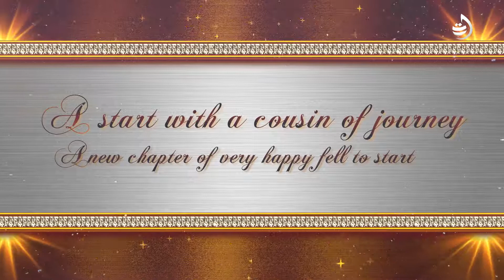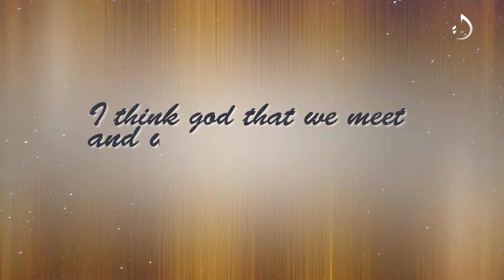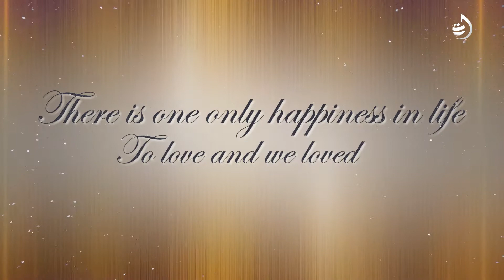Indian wedding invitation tanweer akhtar